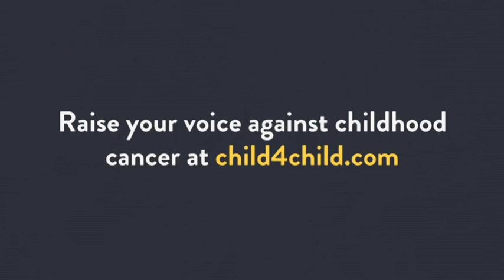Child 4 Child - We Are One (Chorus by Gavin, United States)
Gavin, 8, Wilbraham, United States sings "We are one"